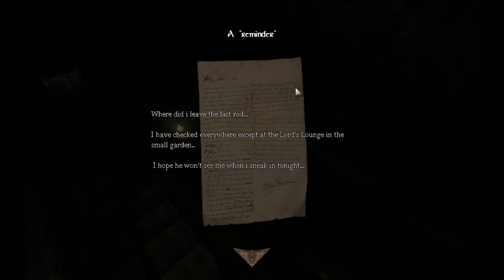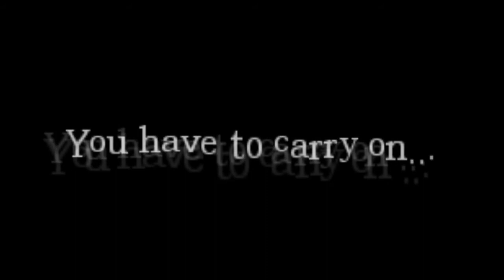Amnesia: Great Enlightment and Insanity: Nocturnal Confusion part 2 - Best episode so far!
I hope you have enjoyed this weird episode :P